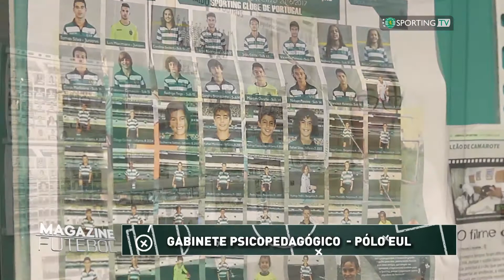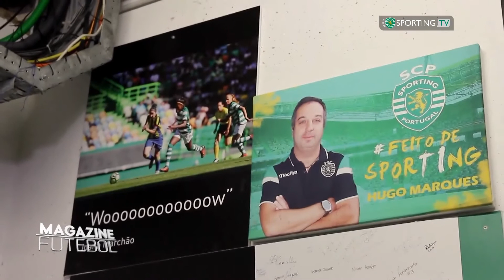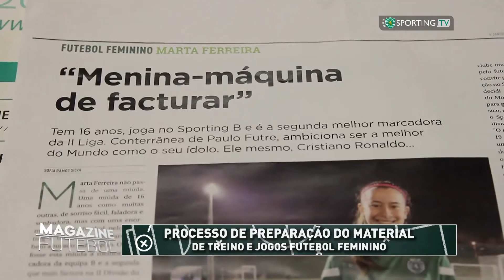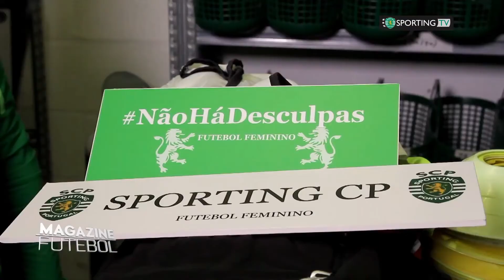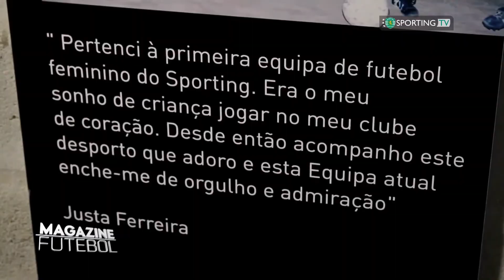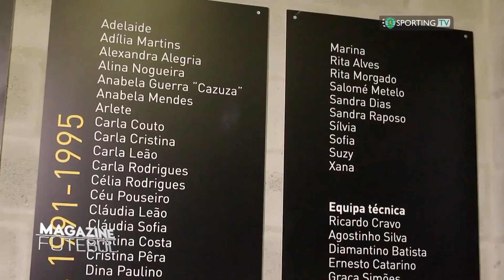Entrevista a Mariana Cabral e apresentação Equipas Técnicas Sporting CP Formação 2018/2019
"Magazine Futebol" Sporting TV época 2018/2019 8 de Abril de 2019
Entrevista com Mariana Cabral coordenadora das camadas de formação de futebol feminino e treinadora das equipas B e juniores sub19 do Sporting Clube de Portugal.
Apresentação das equipas técnicas dos escalões de formação.
Portugal Futebol Feminino |  Fut Fem | Woso | Women's Soccer | Women Football | Fútbol Femenino | FutFem | Calcio Femminile | Foot Féminin